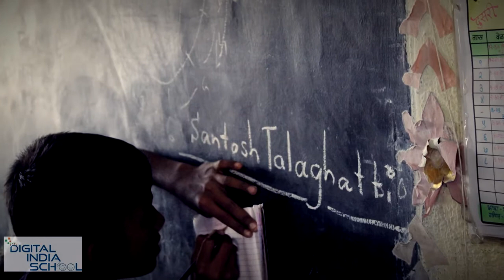Santosh Talaghatti with Rural School Children - Rural Empowerment